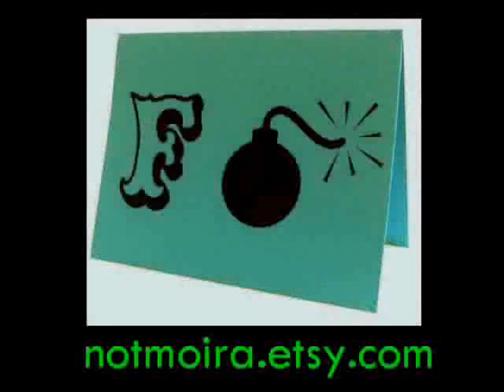Notmoira's Etsyversary SALE! [6/2/2009]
Help Amy celebrate her Etsy anniversary!

INDIE 5 // 5 ARTISTS, 5 DAYS A WEEK!